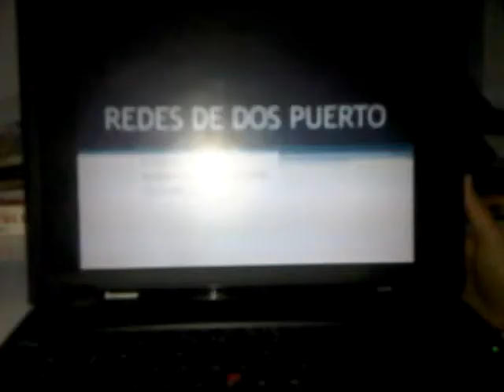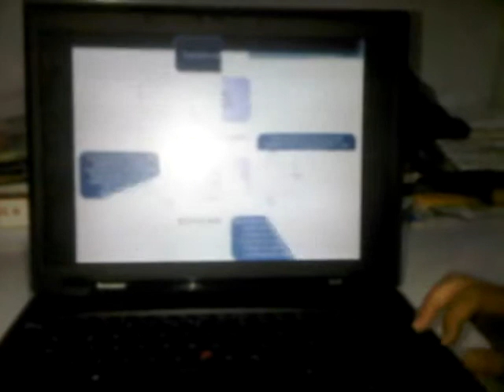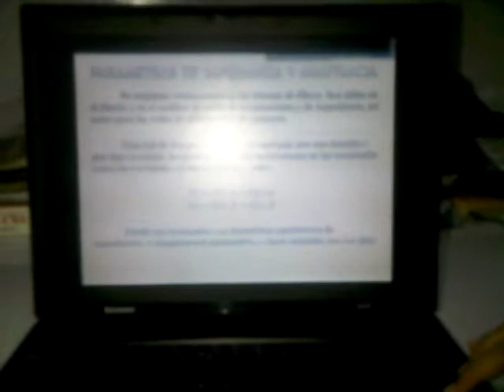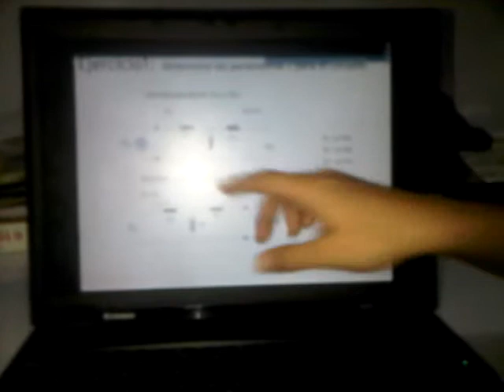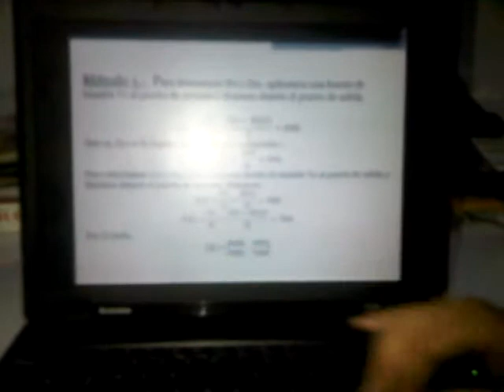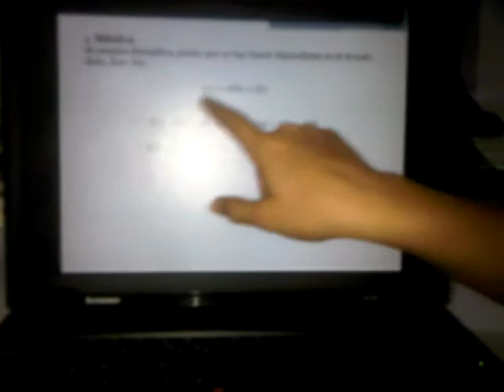circuitos electricos II.3GP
Redes de dos puertos